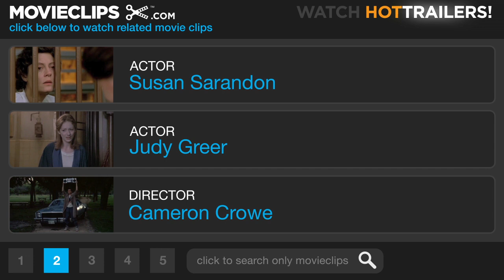Elizabethtown (5/10) Movie CLIP - Three-Way Call (2005) HD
CLIP DESCRIPTION:
Drew (Orlando Bloom) has a very complicated and stressful three-way call.

FILM DESCRIPTION:
A young man in need of a fresh start gets one under highly unexpected circumstances in this emotionally resonant comedy drama from writer and director Cameron Crowe. Drew Baylor (Orlando Bloom) is considered the big success story in his family, having moved away from the small Kentucky town where he was born to California, where he works as a designer for Mercury, the nation's biggest athletic shoe company. But success has begun to elude Drew -- his most recent design was a resounding flop that has cost him his job, and his girlfriend, Ellen (Jessica Biel), has given him his walking papers. Drew is contemplating suicide when he gets word that his father has died, and that he's needed back home in Elizabethtown, KY, to help organize the funeral. With his mother, Hollie (Susan Sarandon), deep in denial about her husband's passing, Drew comes home to discover no one knows about his recent poor fortune, and he's greeted like a conquering hero. As Drew reconnects with his family and helps his sister, Heather (Judy Greer), look after Hollie, Drew gets a new lease on life and is reminded about what's really important to him. Helping him learn these valuable lessons is Claire Colburn (Kirsten Dunst), a pretty and optimistic flight attendant Drew meets on his flight home who has her own philosophies about positive thinking and the curative powers of travel. Elizabethtown also stars Alec Baldwin, Paul Schneider, Bruce McGill, Loudon Wainwright III, and Paula Deen.

CREDITS:
Cast: Orlando Bloom, Jessica Biel, Kirsten Dunst, Judy Greer, Susan Sarandon
Producers: Cameron Crowe, Tom Cruise, Donald J. Lee Jr., Paula Wagner, Andy Fischer
Screenwriter: Cameron Crowe